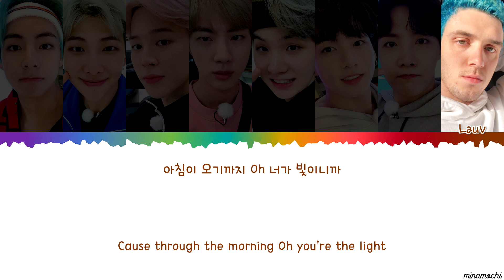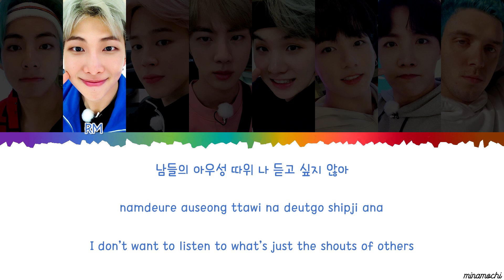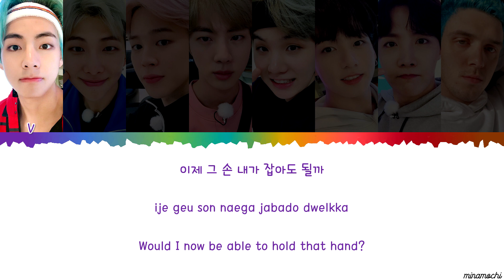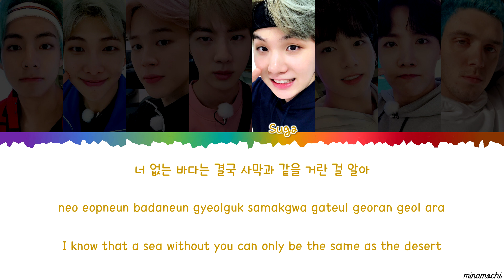BTS (방탄소년단) 'Make It Right (feat. Lauv)' Lyrics [Color Coded Han_Rom_Eng] (가사해석)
BTS (방탄소년단) 'Make It Right (feat. Lauv)' Lyrics [Color Coded Han_Rom_Eng]

Cre trans: doyoubangtan &  dapadapa_

Color Coded by minamochi💜
💜 BTS (방탄소년단) Bangtansonyeondan
Make It Right
BTS ft. Lauv
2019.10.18